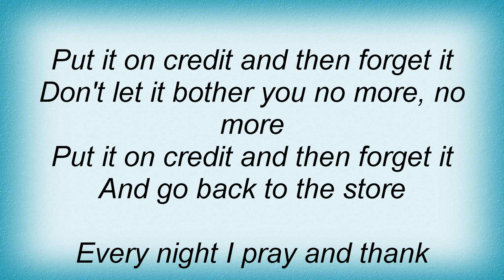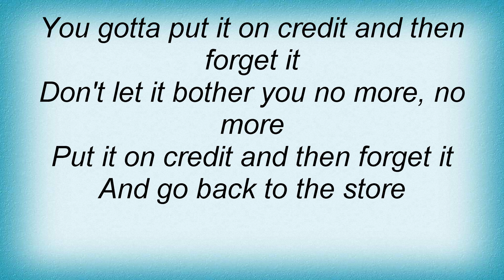Arrogant Worms - The Credit Song Lyrics